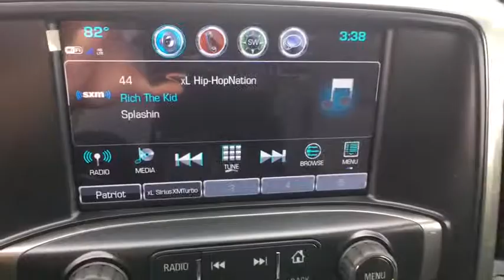2019 Chevrolet Silverado 2500HD San Antonio, Houston, Austin, Dallas, Universal City, TX C19879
2019 Chevrolet Silverado 2500HD
2019 Chevrolet Silverado 2500HD LTZ - Stock#: C19879 - VIN#: 1GC1KTEY1KF235330

Gunn Chevrolet
12602 IH 35 North

2019 Chevrolet Silverado 2500HD LTZ Allison 1000 6-Speed Automatic, 4WD, Black Leather. The 2019 Chevrolet Silverado 2500HD is the most powerful tool youll own. When you choose this truck, you can expect legendary capability along with the kind of dependability and durability you only get when youre driving one of the most dependable, longest-lasting, full-size pickups on the road. The Silverado 2500HD offers two hardworking, heavy-duty engines  Duramax 6.6L Turbo-Diesel V8 and Vortec 6.0L V8, designed to put power behind whatever you need. And with max 14,400 lbs. of towing capacity with the standard Vortec and 15,400 lbs. of towing capacity with the Turbo-Diesel. Tow/Haul Mode adjusts transmission shifts to reduce shift cycling when towing or hauling, while trailer sway control applies both the vehicle and trailer brakes to help bring your trailer back in line. Plus, hill start assist holds the brakes until you press the accelerator, giving you extra time to switch from brake to accelerator without rolling back and digital steering assist delivers enhanced control. Keep your cargo secure with available upper and lower tie-down hooks rated to secure up to 250 lbs. each. Available LED bed lighting enhances visibility. You can also get in and out of the cargo box with ease, thanks to the corner step rear bumper. The Silverado 2500HD offers a range of convenient features for staying connected on the road, including steering wheel controls, 7- or 8in color touchscreen display and infotainment system, Apple CarPlay and Android Auto compatibility, wireless charging, USB ports and available 110V power outlet and Chevrolet MyLink and myChevrolet app access. Youll also find a comprehensive suite of safety features such as forward collision alert, lane departure warning, safety alert drivers seat and rear park assist.
LTZ PLUS PACKAGE  includes (JF4) power adjustable pedals  (UQA) Bose premium audio system  (UVD) heated steering wheel and (UD5) Front and Rear Park Assist,HILL DESCENT CONTROL,DURAMAX PLUS PACKAGE  includes (L5P) Duramax 6.6L Turbo-Diesel V8 engine  (MW7) Allison 1000 6-speed automatic transmission  (GT4) 3.73 rear axle ratio  (K05) engine block heater and (K40) exhaust brake (Includes (IO6) 8 Diagonal Color Touch Navigation with Chevrolet Infotainment and LTZ Plus Package content.,SUMMIT WHITE,MIRRORS  CHROME  OUTSIDE HEATED POWER-ADJUSTABLE VERTICAL TRAILERING  MEMORY-EQUIPPED  UPPER GLASS  POWER-FOLDING AND MANUAL EXTENDING;  Includes integrated turn signal indicators  consisting of 51 square inch flat mirror surface positioned over a 24.5 square inch convex mirror surface with a common head and lower convex spotter glass (convex glass is not heated and not power-adjustable) and addition of auxiliary cargo lamp for backing up (helps to see trailer when backing up with a trailer) and amber auxiliary clearance lamp,LED LIGHTING  CARGO BOX WITH SWITCH ON CENTER SWITCH BANK,BED LINER  SPRAY-ON  Pickup box bed liner with bowtie logo. Liner is permanently bonded to the truck bed providing a water tight seal. The textured  non-skid surface is black in color and robotically applied. Spray-on liner covers entire bed interior surface below side rails  including tailgate  front box top rail  gauge hole plugs and lower tie down loops.,ENGINE BLOCK HEATER,TIRE  SPARE LT265/70R18E ALL-SEASON  BLACKWALL,SEATS  FRONT FULL-FEATURE LEATHER-APPOINTED BUCKET  with (KA1) heated seat cushions and seat backs. Includes 10-way power driver and front passenger seat adjusters  including 2-way power lumbar control  2-position driver memory  adjustable head restraints  (D07) floor console  storage pockets and (K4C) Wireless charging.,TRAILER BRAKE CONTROLLER  INTEGRATED,AUDIO SYSTEM  CHEVROLET INFOTAINMENT SYSTEM WITH NAVIGATION AND 8 DIAGONAL COLOR TOUCH-SCREEN  AM/FM STEREO  with seek-and-scan and digital clock  includes Bluetooth streaming audio for music and select phones; USB ports; auxiliary jack; voice-activated technology for radio and phone; and Shop with the ability to browse  select and install apps to your vehicle. Apps include Pandora  iHeartRadio  The Weather Channel and more.,REAR AXLE  3.73 RATIO,LICENSE PLATE KIT  FRONT,TRANSMISSION  ALLISON 1000 6-SPEED AUTOMATIC  ELECTRONICALLY CONTROLLED  with overdrive  electronic engine grade braking and tow/haul mode,WIRELESS CHARGING,GVWR  10 000 LBS. (4536 KG),TIRES  LT265/70R18E ALL-TERRAIN  BLACKWALL,PEDALS  POWER-ADJUSTABLE,CONSOLE  FLOOR MOUNTED  with cup holders  cell phone storage  power cord management  hanging fil